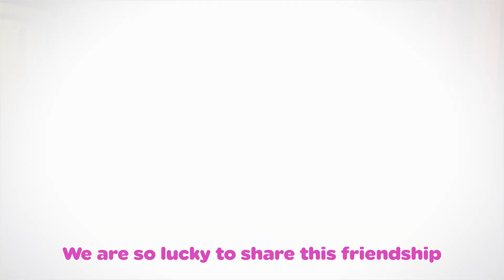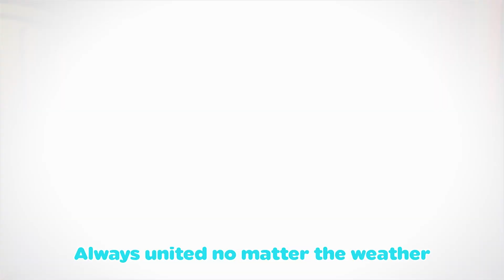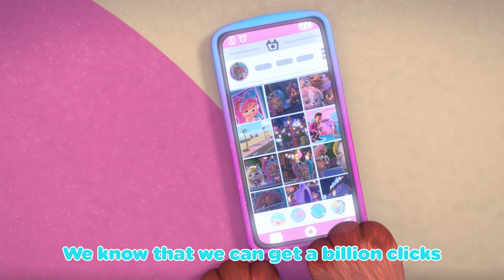KARAOKE for KIDS 🎶 VIP Pets Nursery Rhymes & Fun Kids Songs | Get Ready 🎤 Official Music Video